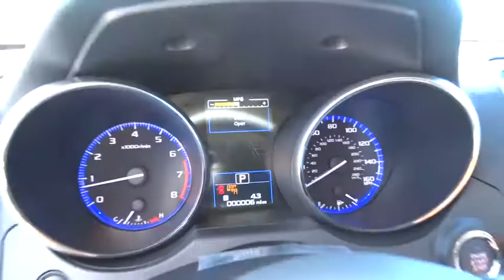2017 Subaru Outback Reno, Sparks, Lake Tahoe, Mammoth, Northern Nevada S17817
2017 Subaru Outback